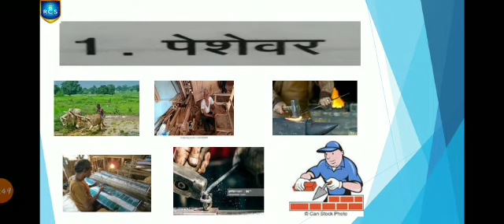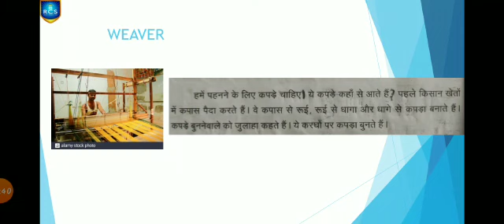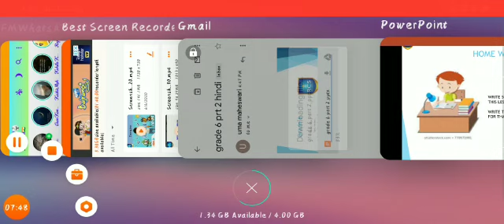Grade 6 Hindi